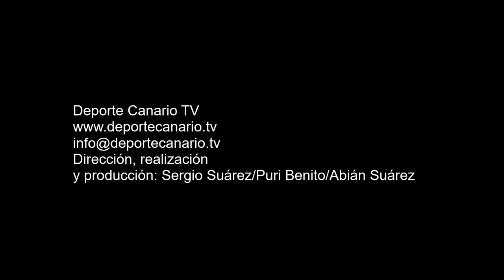Comentario post partido de Rosmen, capitán de la UD Lanzarote 20 3 2016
Comentario post partido de Rosmen, capitán de la UD Lanzarote, tras el partido de fútbol UD Las Palmas Atlético-UD Lanzarote. Tercera División Canaria. Temporada 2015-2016. Jornada 30. 20/3/2016. Campo de Fútbol Municipal Juan Guedes. Tamaraceite. Las Palmas de Gran Canaria. Resultado final: 1-1.